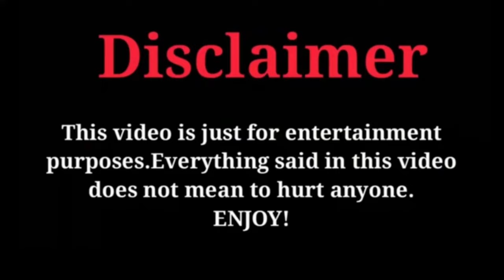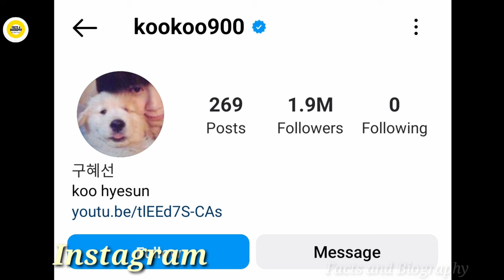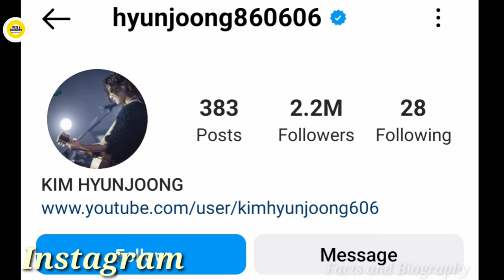Ku Hye Sun And Kim Hyun Joong Real Life Partner 2023.🫶👍😍